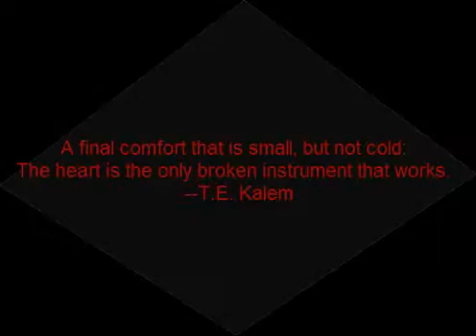Habanero Tale Past life